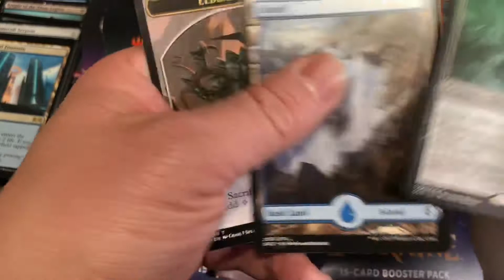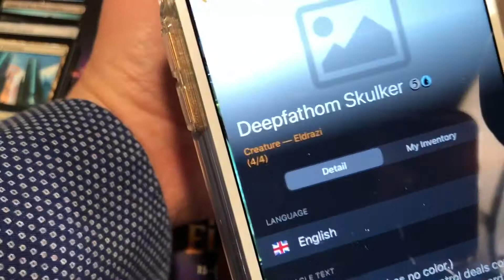Bad Fortune Telling - May 2020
The new year’s first 12 days are a forecast of the 12 months of weather? Does that also apply to Magic packs? I’ll have some fun and give it a try! Good fortune not guaranteed.